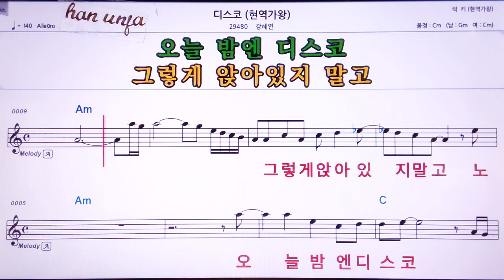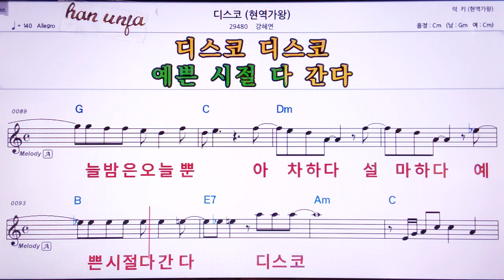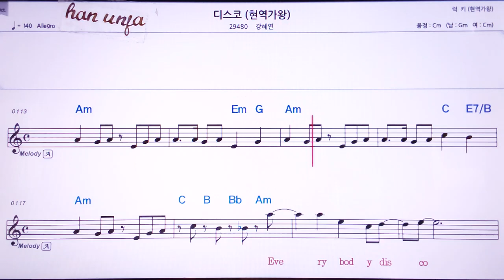💖디스코/강혜연(현역가왕) 👍MR,노래방, 악보, 코드,Karaoke With Sheet Music